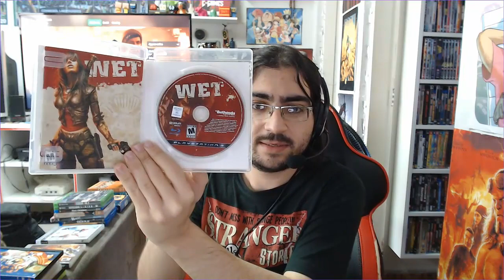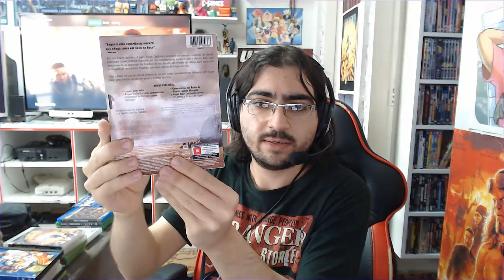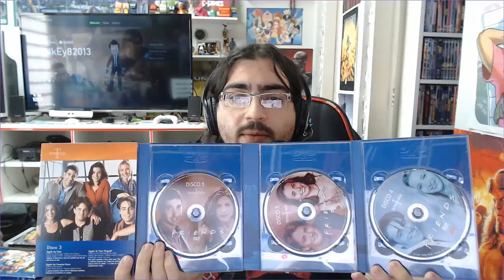Aquisições de Maio e Junho 2021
E ae, pessoal. Mais um vídeo de aquisições e desta vez dos meses de maio e junho. Espero que tenham gostado do vídeo e até a próxima.